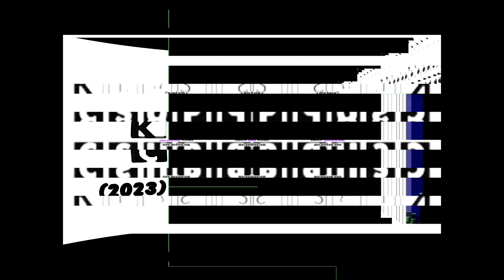64 Of My Non Copyrighted Splaat Videos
Z major by passed the audio